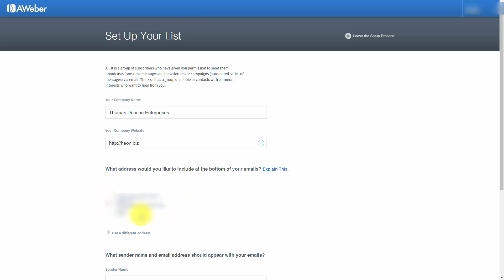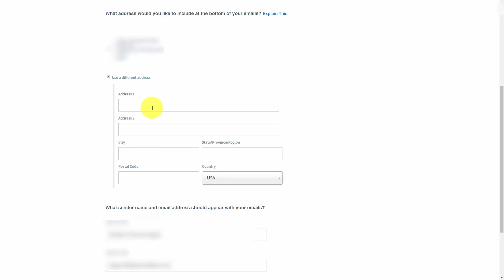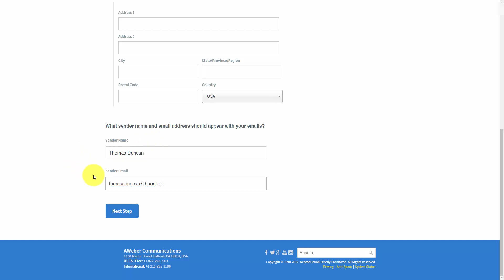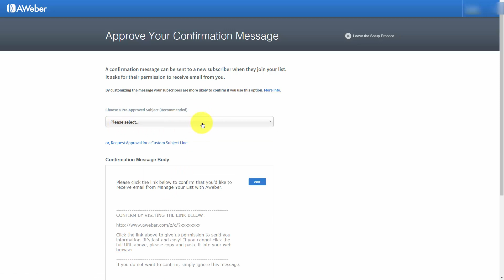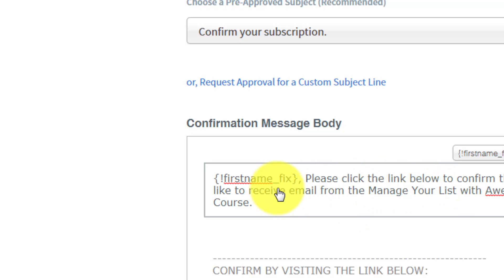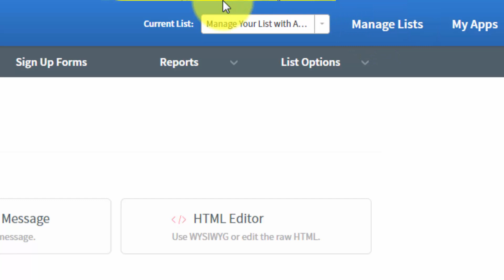Creatinf A List | Manage Your Email List With Aweber Advance | Sociolance